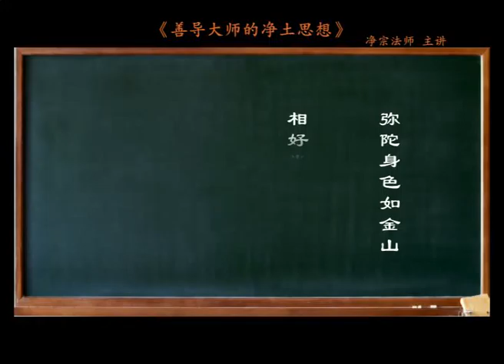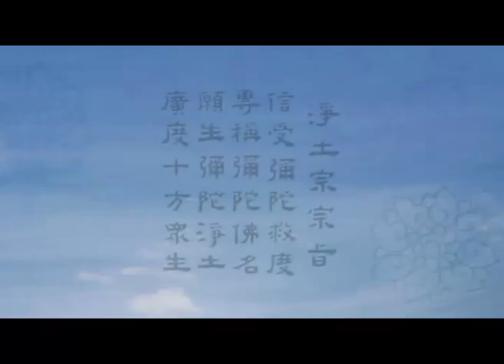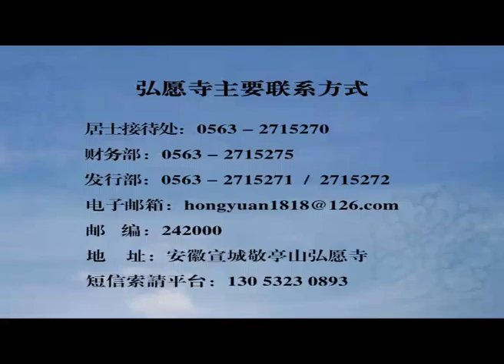《善导大师的净土思想》 第35讲（弥陀光明 唯摄念佛）